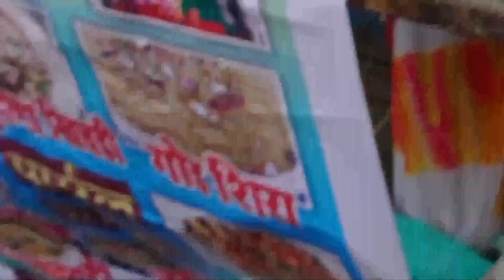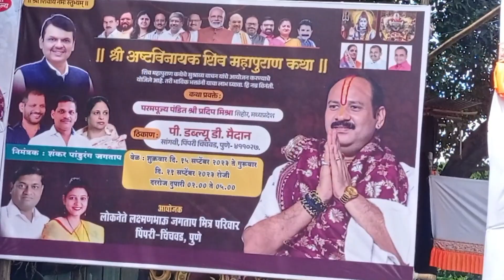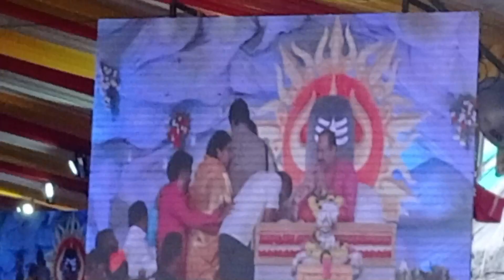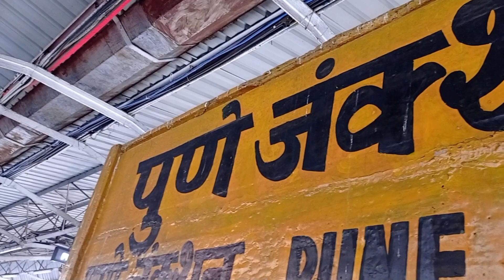Pune ki Shiv Mahapuran Katha by @panditpradeepmishraofficial 🕉️❤️ Watch till End🔱🥺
🔥Welcome to YRP vlog's World!
🎬 Get ready to embark on an incredible journey of entertainment, laughter, and adventure.
🌍 From jaw-dropping travel escapades
✈️ to hilarious everyday life moments, heartwarming stories ❤️,
 expert tips and tutorials 📚, and so much more – we've got it all covered! 🎉
🚀 Let's create memories together – one video at a time!
and share the love with your friends.
Let's spread positivity and laughter across the digital landscape!
🌈 Join the YRP vlog's family today! 💪✨"